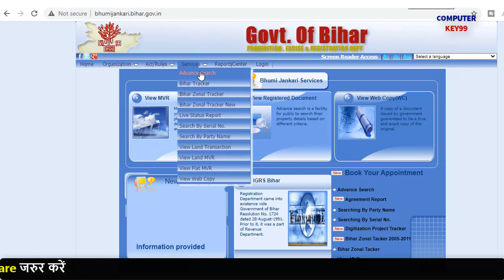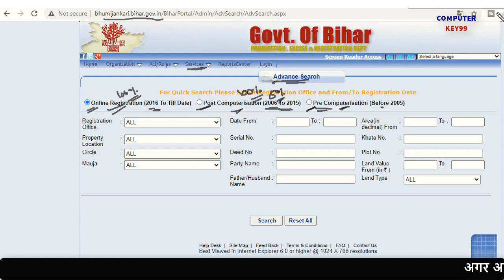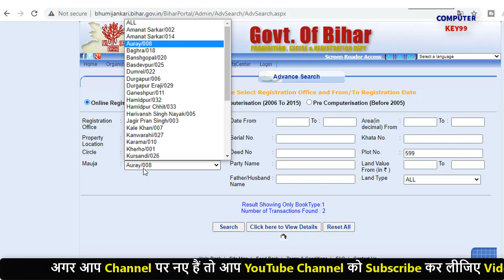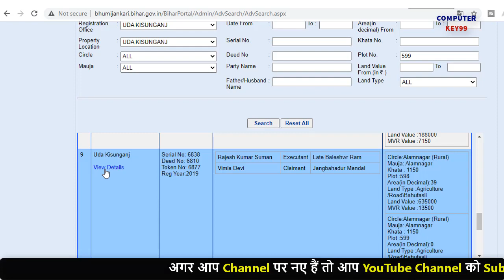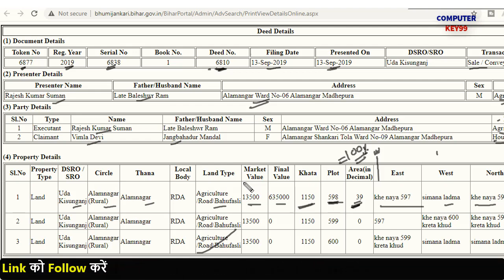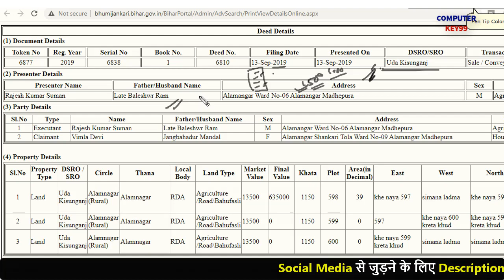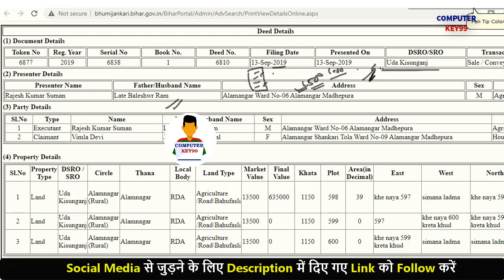जमीन का Information ऐसे निकलें | jamin ka information kaise nikale - key99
Topic:
jamin ka information kaise nikale
jamin ki information
bihar bhumi ka information